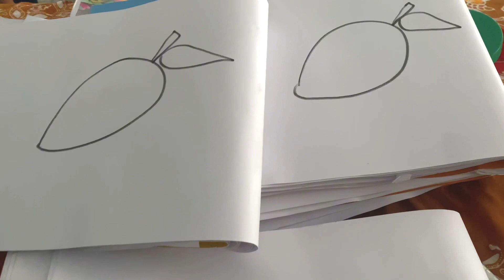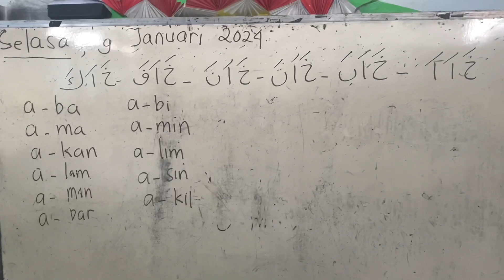belajar anak paud FINGERPAINTING MEWARNAI MANGGA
Selamat datang dichannel aku, kiki aleli vigiyanti
yang cocok sekali untuk belajar anak-anak bahkan dewasa. Belajar banyak kata dengan edukasi yang mudah akan membuat anak gembira.

edukasi anak 2 tahun,
edukasi anak 3 tahun,
edukasi anak 1 tahun,
edukasi anak 5 tahun terbaik,
edukasi anak 4 tahun bahasa indonesia,
edukasi anak 4 tahun,
edukasi anak tk,
edukasi anak 6 tahun terbaik,
edukasi anak 1 tahun belajar bicara,
edukasi anak agar cepat bicara,
edukasi anak abcd,
edukasi anak anak tk,
edukasi anak abjad,
edukasi anak animasi,
edukasi anak anggota tubuh,
edukasi anak alif ba ta,
edukasfi anak alfabet,
animasi edukasi anak 3 tahun,
animasi edukasi anak 2 tahun,
alat peraga edukasi anak tk,
edukasi anak bayi islami,
edukasi anak berhitung,
edukasi anak balita bahasa indonesia,
edukasi anak bahasa inggris,
edukasi anak belajar,
edukasi anak belajar membaca,
edukasi anak biar cepat bicara,
belajar edukasi anak 1 tahun,
belajar edukasi anak 5 tahun,
channel edukasi anak,
cara membuat mainan edukasi anak 2 tahun,
cara membuat mainan edukasi anak 4 tahun,
cara bikin mainan edukasi anak,
edukasi anak english
lagu edukasi anak 2 tahun,
lagu edukasi anak 3 tahun bahasa indonesia,
lagu edukasi anak 4 tahun,
lagu edukasi anak paud,
lagu edukasi anak 4 tahun bahasa indonesia,
lagu edukasi anak anak,
lagu edukasi anak bahasa inggris,
lagu edukasi anak balita,
lagu untuk anak balita,
lagu untuk anak bahasa inggris,
lagu edukasi belajar anak,
lagu edukasi paud,
lagu untuk guru anak tk,
lagu untuk guru anak paud,
lagu untuk anak hebat
ice breaking anak sd,
ice breaking anak tk,
ice breaking anak paud,
ice breaking anak sd lucu,
ice breaking anak sd tepuk tangan,
ice breaking anak sd animasi,
ice breaking untuk anak anak,
ice breaking anak anak tk,
ice breaking anak anak sd,
ice breaking anak baru tk,
ice breaking buat anak tk,
ice breaking bernyanyi anak sd,
contoh ice breaking anak tk
ice breaking seru dan lucu,
ice breaking seru dan lucu tk,
ice breaking seru anak tk terbaru,
ice breaking seru berkelompok,
ice breaking seru bikin suasana pecah
belajar bernyanyi anak paud,
belajar bernyanyi pemula,
belajar bernyanyi bahasa inggris anak
lagu edukasi anak muslim,
lagu untuk adik bayi,
lagu doa untuk anak anakku,
lagu untuk anak cerdas
lagu belajar anak usia 1 tahun,
lagu belajar anak anak indonesia,
lagu belajar angka anak paud,
lagu anak belajar mengenal angka,
lagu anak belajar abcd,
lagu anak anak sambil belajar,
lagu anak belajar abc
lagu anak belajar berhitung,
lagu anak belajar bahasa inggris nama hewan,
lagu anak belajar ceria,
lagu anak anak belajar menghitung dan membaca